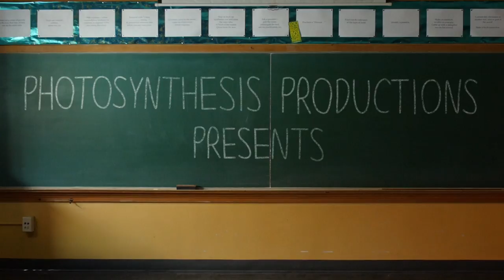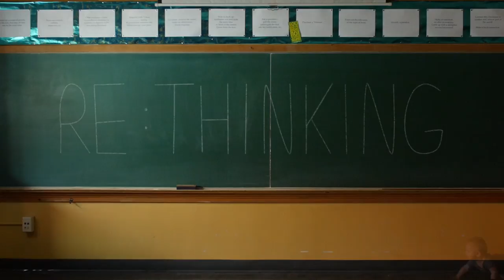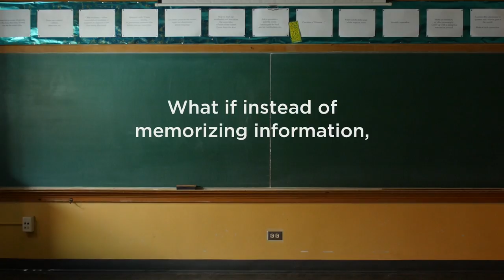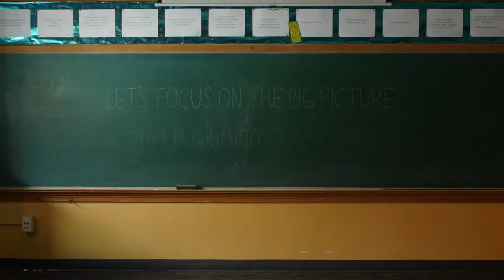Trailer: RETHINKING | Real World Examples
Watch the trailer for the educational film: RETHINKING.